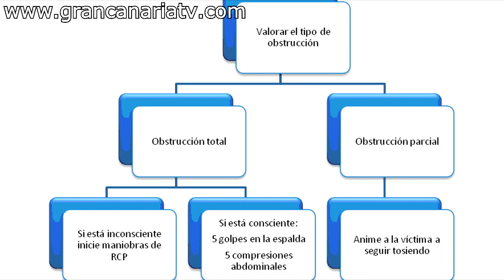Atragantamiento - ¿qué hacer?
Paso 1:

Determine si se trata de una obstrucción parcial o completa. La forma de proceder será distinta.

Paso 2:

Si la víctima muestra signos de obstrucción parcial de la vía aérea:
- Animar a la víctima a continuar tosiendo y no hacer nada más.
- Compruebe que la tos no se vuelve inefectiva (que sea débil y sin fuerza) en cuyo caso se debe ir al paso siguiente.

Paso 3:

Si la víctima muestra signos graves de obstrucción de la vía aérea y está consciente:
- Solicite la ayuda de personal sanitario llamando al teléfono 112.

- Debe dar 5 palmadas en la espalda de la víctima, para ello:
- Colóquese al lado y ligeramente detrás de la víctima.
- Sitúe una mano en el pecho del paciente e incline un poco a la víctima hacia delante.
- Aplique hasta 5 palmadas fuertes entre los omóplatos con el talón de la otra mano.

- Si con esta maniobra no se ha conseguido expulsar el cuerpo extraño, debe aplicar 5 compresiones en el abdomen:
- Colóquese detrás de la víctima.
- Pase sus brazos por debajo de las axilas de la víctima rodeando su cintura.
- Forme un puño con su mano y colóquelo con el pulgar hacia dentro entre la punta del esternón y el ombligo ("boca del estómago").
- Realice 5 compresiones bruscas hacia atrás y hacia arriba.
- Si tras esta maniobra el cuerpo extraño no ha salido debe volver alternar los 5 golpes en la espalda con los 5 golpes en el abdomen hasta que la víctima expulse el cuerpo extraño o pierda la conciencia.
- Durante la realización de estas maniobras, procurar que la persona a las que se las realizamos esté inclinada hacia delante para facilitar la salida del cuerpo extraño.

Si la víctima en cualquier momento queda inconsciente:
- Lleve a la víctima con cuidado hasta el suelo.
- Si no lo ha hecho previamente active inmediatamente al Servicio de Emergencias Sanitarias llamando al teléfono 112.
- Comience la RCP-Básica (30 compresiones torácicas y 2 ventilaciones boca a boca como se indicará en el apartado correspondiente).